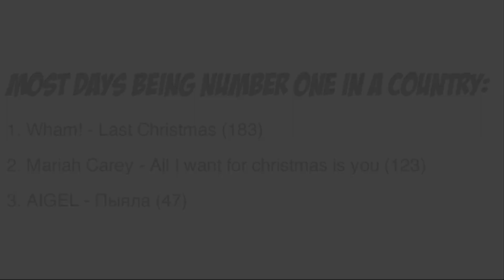Most played Christmas songs day by day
The most played song on Spotify each day in all European countries I could find data for from November 20 to December 20 2023. You'll never guess which songs come out on top...
Data from charts.spotify.com.